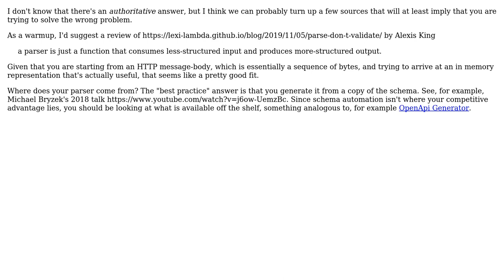Software Engineering: Java REST services - What are best practices regarding DTOs?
With thanks & praise to God, and with thanks to the many people who have made this project possible! | Content (except music & images) licensed under CC BY-SA | Music | Images & others | With thanks to user VoiceOfUnreason user Robert Harvey user Astrum and the Stack Exchange Network Trademarks are property of their respective owners. You are responsible for your own actions.